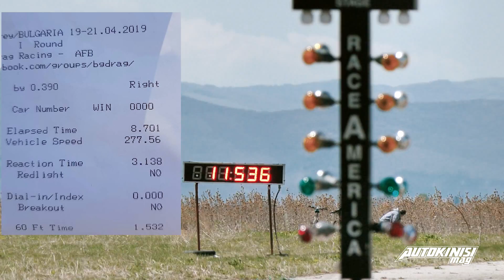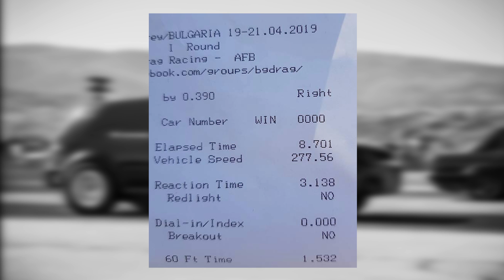Todor Minchev Golf 4 R30 Turbo | Autokinisimag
Driver: Todor Minchev
Best E/T: 8.701" @ 277.56km/h
Kondofrey 21 April 2019 - First race of the year.

COPYRIGHT WARNING:
The above video is copyrighted © to Autokinisimag! You do NOT have permission to download it and reupload it anywhere. You can click the share button on youtube for that, or copy/paste the URL to social media.